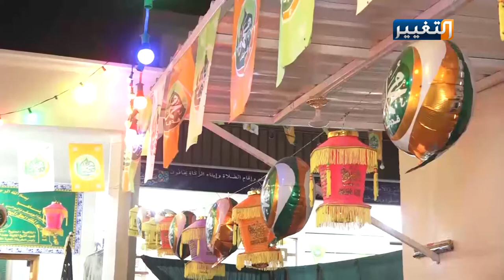ماذا تمنى أهالي الأنبار خلال احتفالهم بالمولد النبوي الشريف؟ | تقرير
بالتزامن مع الاحتفالات بالمولد النبوي الشريف، طالب شيوخ عشائر الانبار الحكومة الاتحادية التعطف على المتظاهرين وتنفيذ مطالبهم المشروعة التي خرجوا في سبيلها.